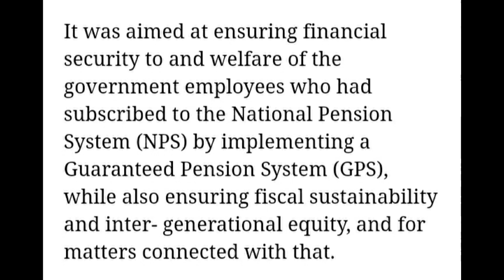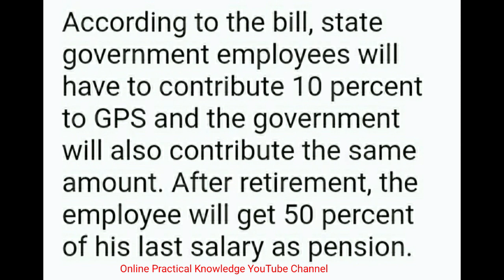guaranteed pension scheme, old pension scheme latest news, NPS, ops, ops vs NPS, ops NPS update, GPS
guaranteed pension scheme Andhra Pradesh, old pension scheme latest news, NPS, ops, ops vs NPS, ops NPS update, GPS

pension committee, pay pension committee latest news, pay and pension committee